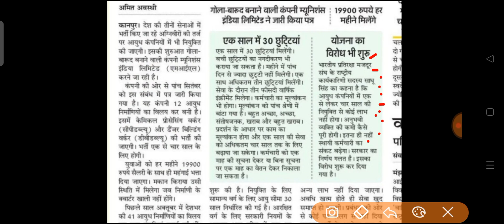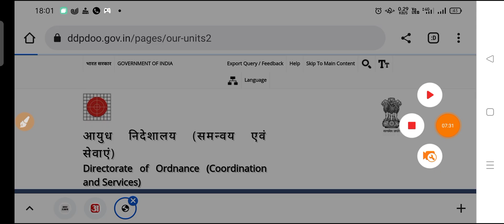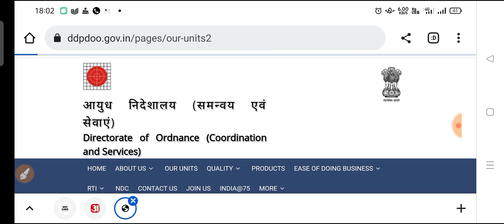OFB Recruitment 2022| Ordnance Factory Vacancy 2022| OFB New Recruitment 2022| OFB Agniveer Vacancy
Tags--
Ordnance factory recruitment 2022, ordnance Factory Vacancy 2022, ordnance Factory new recruitment 2022, ordnance Factory latest vacancy, ordnance Factory new jobs vacancy, OFB Recruitment 2022, OFB New Recruitment 2022, OFB ITI Jobs Vacancy,